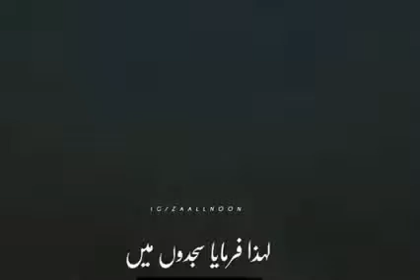Konsa aisa amaal he jab banda Allah pak ke sab se zyada qarib hota he ? Peer ajmal raza qadri